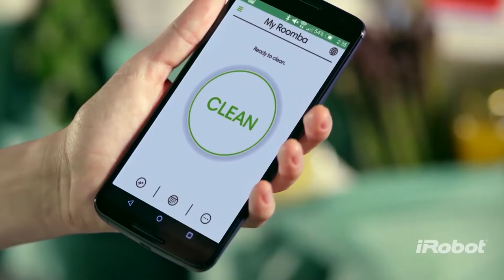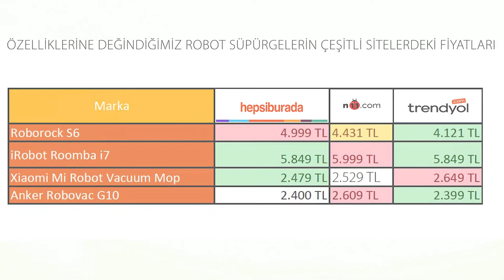EN POPÜLER ROBOT SÜPÜRGELER! | Robot Süpürge Nedir?| Nasıl Çalışır?| Artıları ve Eksileri Neler?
Herkese Merhabalar, Bu videomda son dönemlerde oldukça revaçta olan robot süpürge modellerine göz attık, hangi robot süpürgeyi neden almalıyız, fiyatları neler birlikte inceledik. Umarım keyif alırsınız, iyi seyirler.

0:00 Giriş
0:30 Robot Süpürge Nedir?/Nasıl Çalışır?
0:40 Robot Süpürgelerin Tarihçesi
1:10 İlk Robot Süpürge
2:00 Günümüzdeki markalar
2:04 Neden Tercih Ediliyor?
2:20 Avantajları
2:48 Dezavantajları
3:40 Genel Özellikleri
4:17 Seçerken Nelere Dikkat Etmeli?
5:30 Piyasada Bilinen Bazı Modeller
9:44 Üç Popüler Alışveriş Sitesindeki Fiyatları
9:54 Kapanış, Videoyu Beğenmeyi ve Kanala Abone Olmayı Unutmayın :)